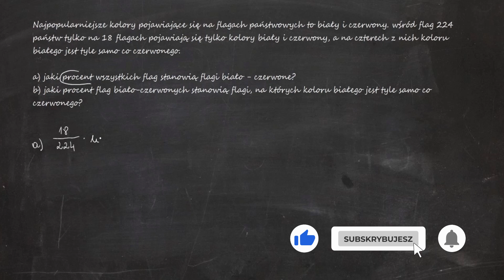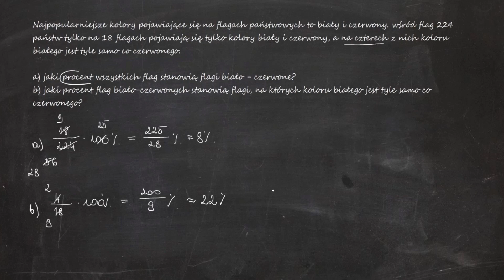Najpopularniejsze kolory pojawiające się na flagach państwowych to biały i czerwony. wśród flag 224